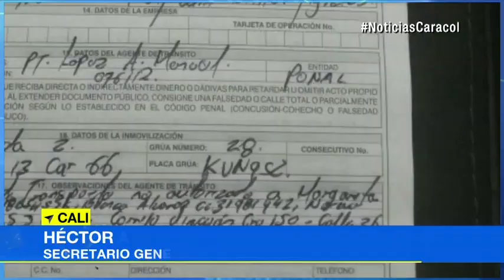Polémica por operativos de la Policía de Carreteras en zona rural de Cali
Emitido el 31 de Octubre de 2017. La Asociación Sindical de Agentes de Tránsitodenuncia que estos procedimientos son irregulares, porque no están contemplados en ningún convenio.De acuerdo con Héctor Álvarez, secretario general de ASAGETRAN, policías de carretera realizaron operativos de tránsito en la vía al mar, así como en la vía Cali-Jamundí y en Pance.Hicieron comparendos, inmovilizaron vehículos particulares y ellos no pueden realizar estos procedimientos, porque primero que todo no hay convenio y segundo no puede haber convenio, porque la Ley 1310 prohíbe los convenios entre Policía y municipio, dijo Álvarez.Por su parte, la Policía aseguró que este procedimiento se realizó por solicitud de la Superintendencia de Transporte, con el objetivo de controlar la informalidad.La ciudadanía tiene opiniones encontradas. Algunos caleños señalaron que no están de acuerdo con la intervención de policías en estos procedimientos, ya que no es competencia de la institución. Sin embargo, otras personas se mostraron conformes y manifestaron que esto ayuda a controlar a los agentes de tránsito.Fuentes de la Superintendencia de Puertos y Transporte aseguraron a Noticias Caracol que estos operativos se realizaron en cumplimiento de una circular expedida por la Procuraduría General de la Nación, en la que se faculta a esta autoridad a ingresar a combatir el transporte informal, incluso en aquellas ciudades en las que no tiene convenio administrativo con el municipio.